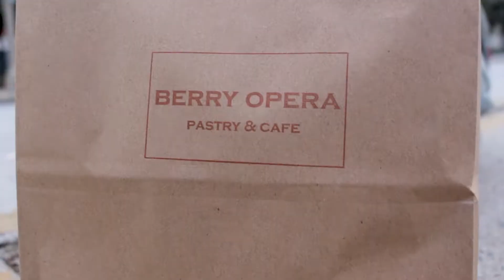OPERA CAKE promo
A Valentine's Day comedy short film/ skit about the legendary pastry straight out of Paris, now available in South Pasadena: the Opera Cake.

Cast:
Paige Phillips